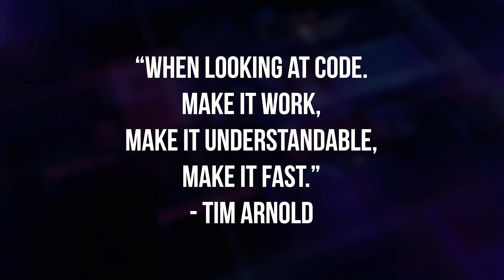Make it work, make it understandable, make it fast!